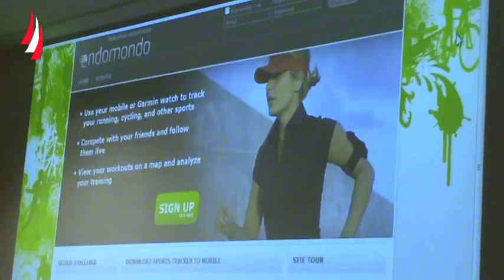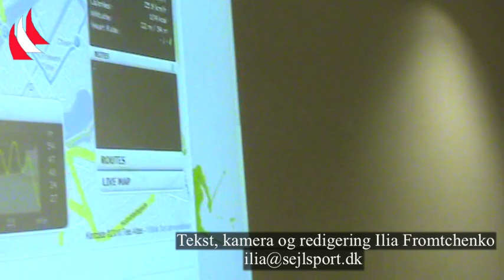GPS-tracking på mobilen med Endomondo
Ved hjælp af en ganske almindelig mobiltelefon kan træningen blive sjovere -  hvis man tilføjer GPS-tracking, så kan man dele sine resultater med vennerne. Dette ifølge Mette Lykke fra firmaet Endomondo giver motivationen til at levere en ekstra indsats.